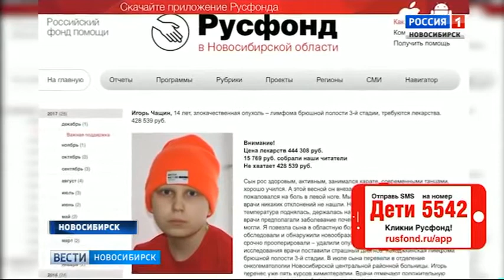Игорь Чащин, 14 лет, злокачественная опухоль – лимфома брюшной полости 3-й стадии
Игорь Чащин, 14 лет, злокачественная опухоль – лимфома брюшной полости 3-й стадии, требуются лекарства. 428 539 руб.